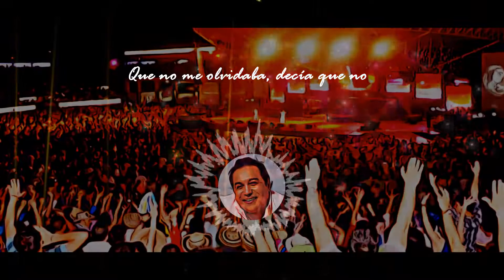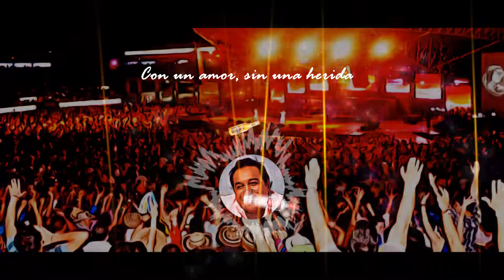No Tengo La Culpa (Album Version) - Diomedes Diaz (Letra)